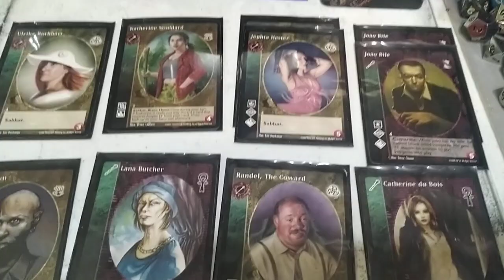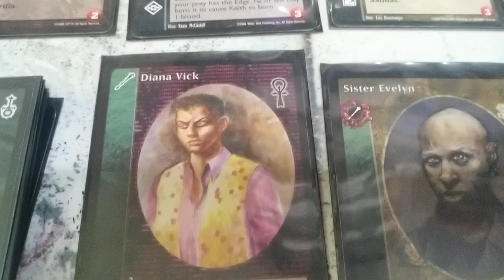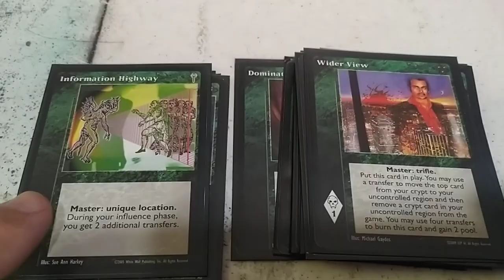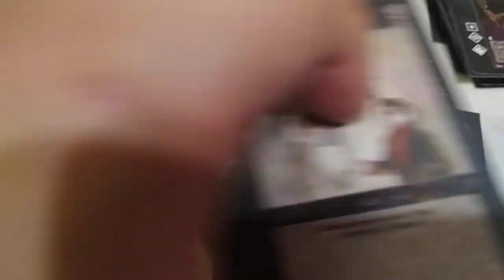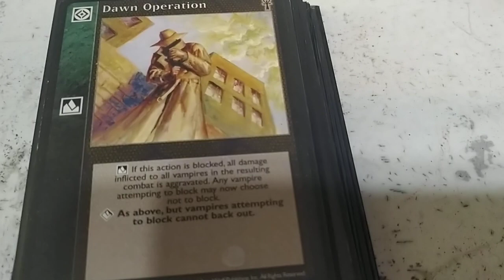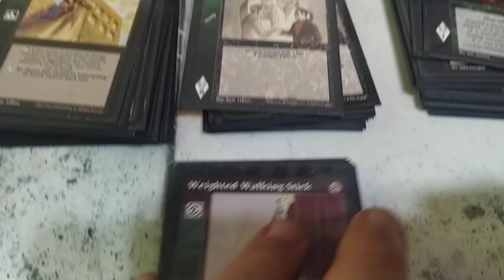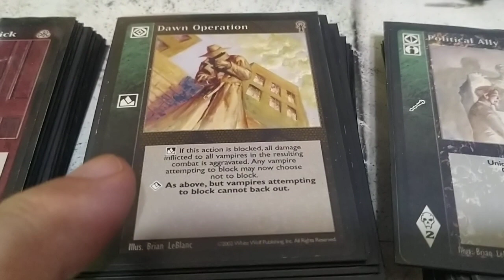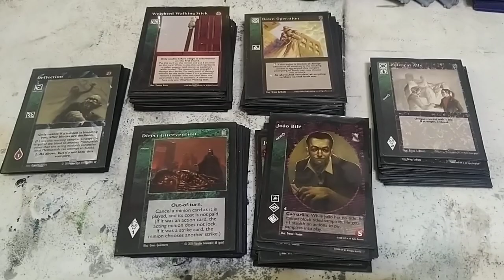VTES Mazo Bleed&Fortaleza pachanguero.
CRIPTA (13)

2xJoao Bile
2x Jephta Hester
1x Catherine du Bois
1x Ulrike Roathbart
1x Katherine Stoddard
1x Lana Butcher
1x Randel The Coward
1x Keith Moody
1x Diana Vick
1x Jackson Asher
1x Sister Evelyn

BIBLIOTECA (90)

Masters (18)

3x Dominate
3x Fortitude
3x Effective Management
2x Life in the City
2x Vessel
1x Wider View
1x Information Highway
1x Dreams of the Sphinx
1x Anarch Troublemaker
1x Direct Intervention

Acciones (12)

12x Govern the Unaligned

Aliados (2)

2x Political Ally

Equipo (2)

1x Hearth of Nizchetus
1x Ivory Bow

9x Dawn Operation
4x Threats
3x Foreshadowing Destruction
3 Conditioning
2x bonding

Combate (20)

6x Skin of Steel
5x Weighted Walking Stick
4x Hidden Strength
2x Armor of Vitality
2x Soak
1x Superior Mettle

Reacciones (11)

9x Deflection
2x Delaying Tactics